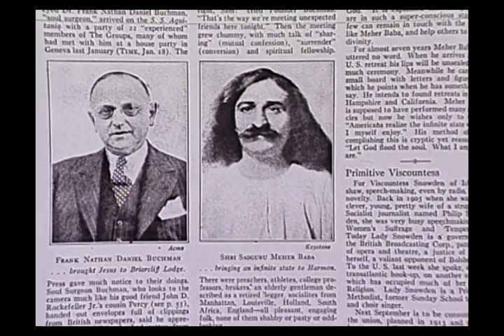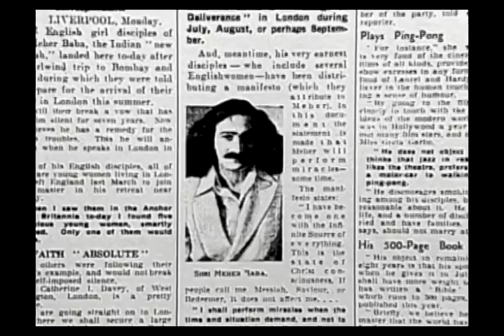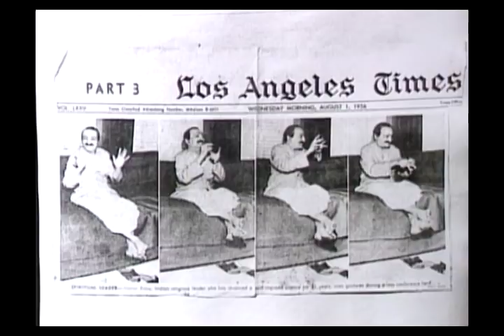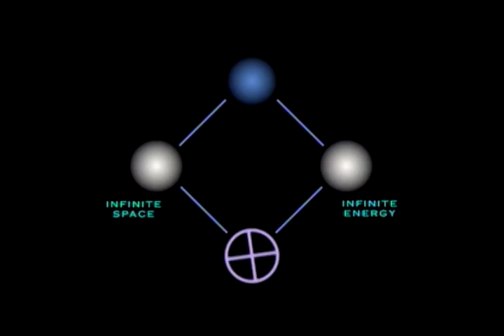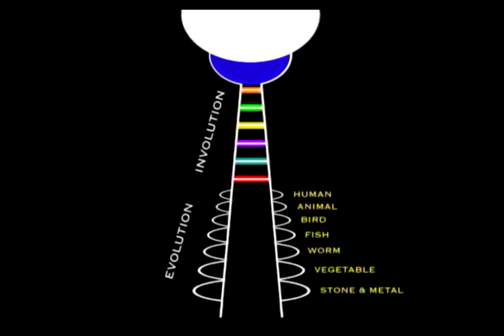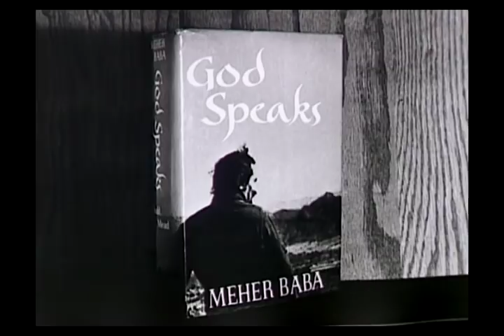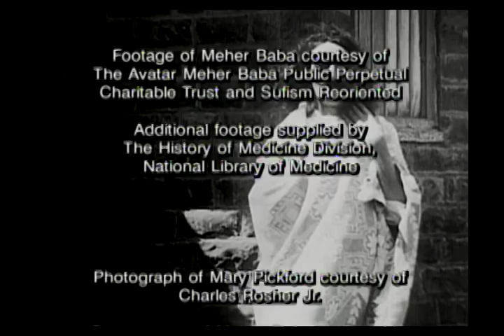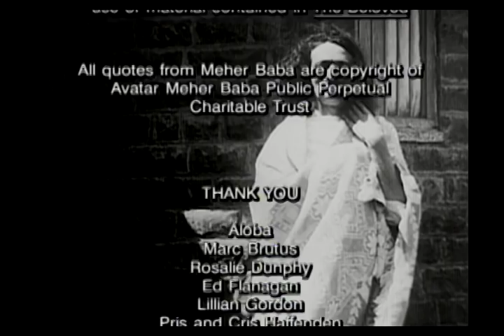Meher Baba, The Awakener (Remastered)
Avatar Meher Baba was born in Poona, India in 1894. His mission as Avatar, the Hindu word for Godman, started in 1921 and developed as a practical example of his principle message of love. He worked with disciples in India, Europe, America and the poor of India, through free schools, dispensaries and shelters. His life was devoted not to teaching but to awakening humanity to the unifying message of love and the Truth given by great messengers of the past. His belief that all had been said was given emphasis by his observing silence for 44 years, from 1925 until his death in 1969.